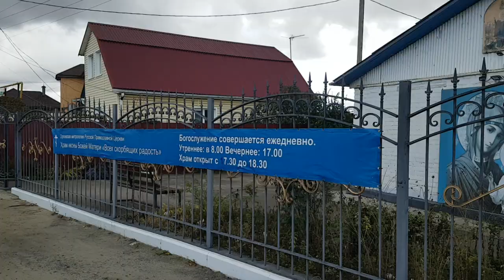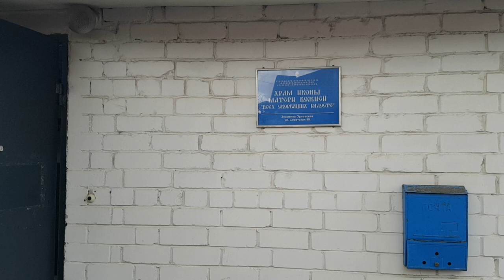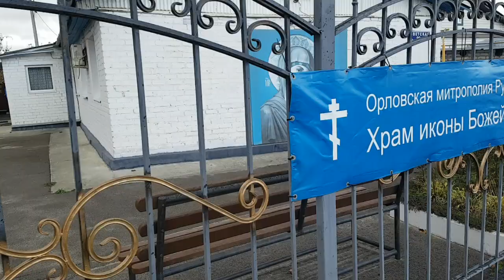241025 Посёлок Знаменка храм РПЦ иконы Всех скорбящих радость улица Советская дом 99 пгт город Орёл